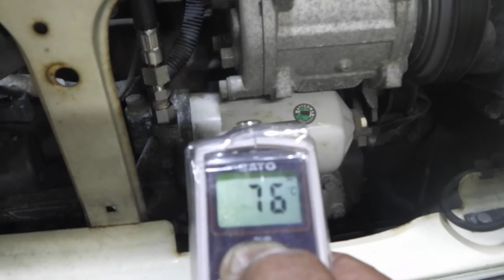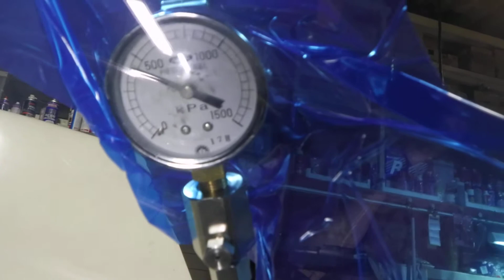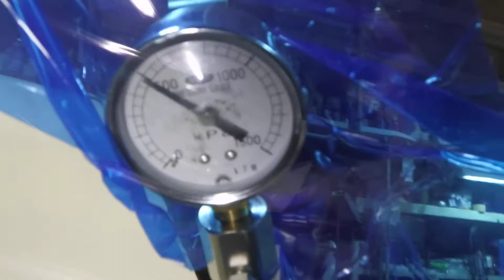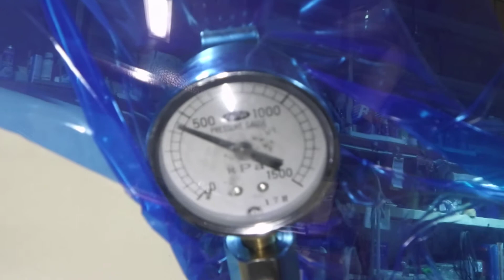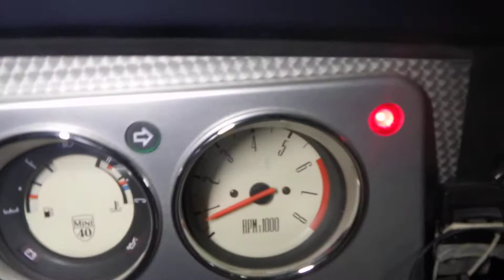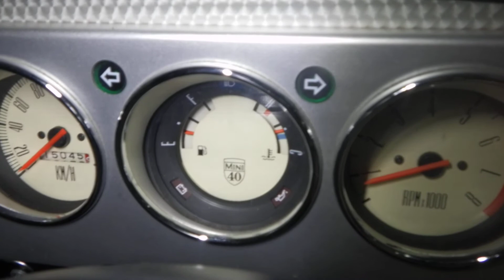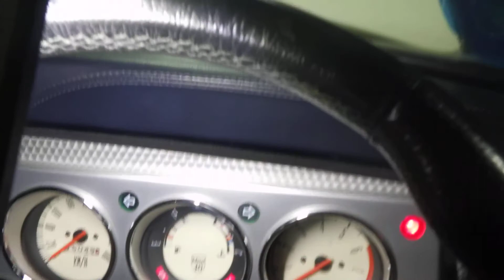ローバーMINI タイムラグが長いオートマに掛かる油圧チェックしたら予想通り低かった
2000年式ローバーMINIオートマ　走行約10万㌔
ギヤを入れてから繋がるまでに数秒かかるMINI。。。
オートマに掛かる油圧をチェックしてみました。
ニュートラル時の4.5㎏も低いです
Ｄに入れてから数秒で駆動が掛かりましたが4㎏位しかありません。本来なら6㎏以上は掛かります。
リバースは本来11～12㎏ほどかかるところですが3.5㎏という低油圧でした。
オートマ内部に大量の油圧漏れが発生していると思われます。
オイルポンプからの発生油圧も低い可能性があります。
長いホースで水巻きするとき穴だらけのホースだとなかなか先端に水が届かない・・・のと同じ原理ですね。

ローバーMINI専門店　キャメルオート
東京八王子